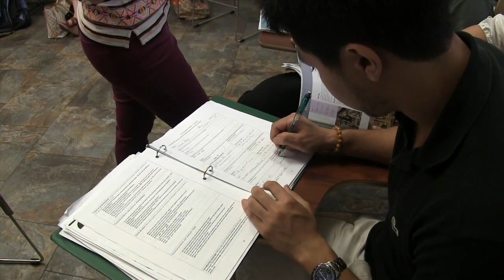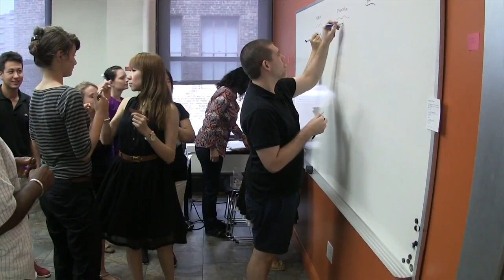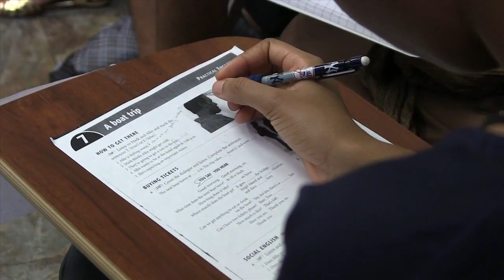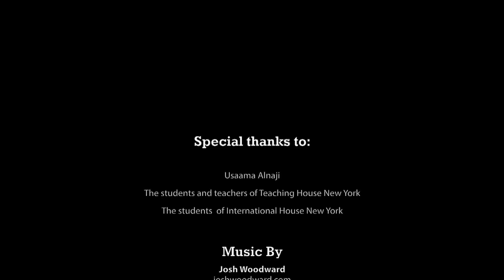A Day in the Life of a CELTA Trainee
Follow Usaama, a CELTA Trainee at Teaching House New York, on a typical instruction day.